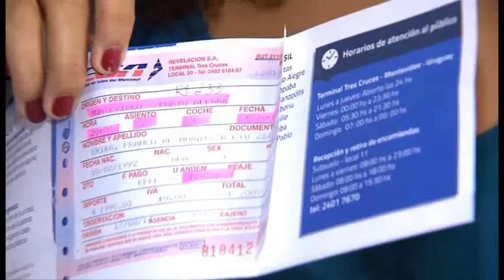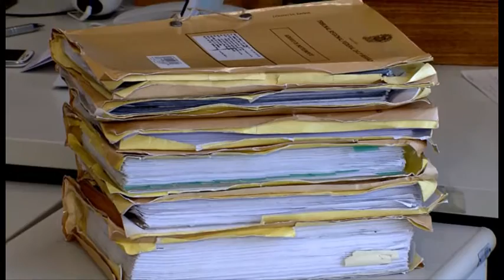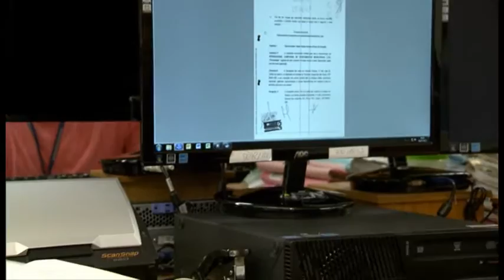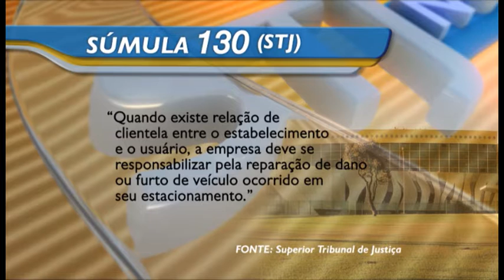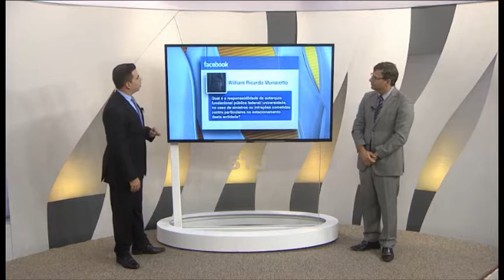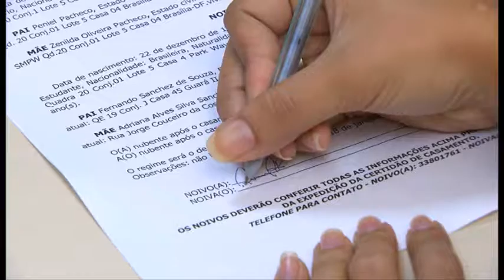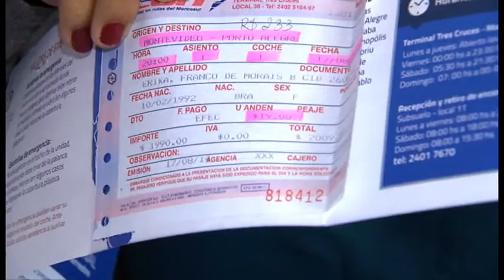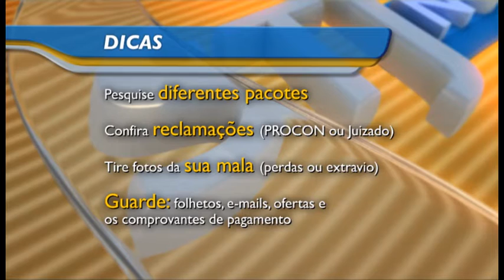STJN nº 88: Furto Veículos (16/01/2016).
No programa STJ Notícias dessa semana vamos falar  sobre guarda compartilhada, quais os direitos da criança quando não há acordo entre os pais na hora da separação.
Saiba tudo sobre a interligação entre os tribunais.
E janeiro é mês de férias, vamos mostrar os cuidados que você deve ter na hora de viajar e como não ter dor de cabeça na hora da escolha do melhor pacote.